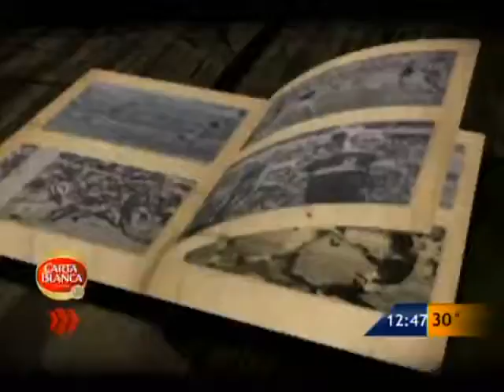Las Noticias - Historia del clásico regio 31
La pasión se desbordó y salió de la cancha